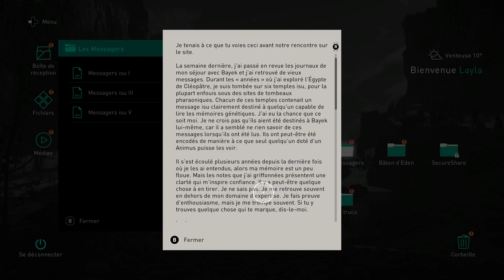Assassin's Creed Valhalla Xbox One X Gameplay 2